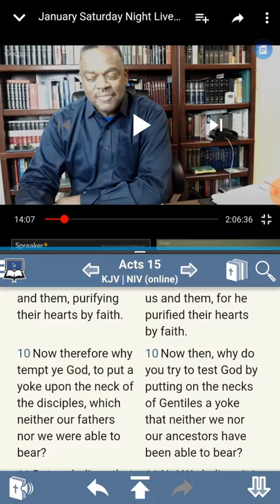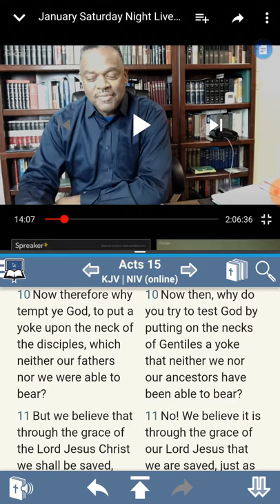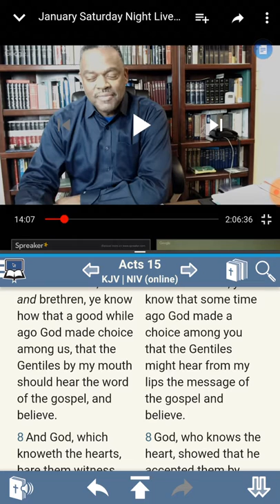Take 5.1 William Bell Uses Act 15 Incorrectly Explain the Gentiles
William Bell most other proclaimed Christians stumble on the word gentiles, thinking the word excludes Israelites.  As you will see Israelites are also considered gentiles as well using Acts 15 to prove.

William Bell is a full preterist that teaches eschatology and end times prophecy has been fulfilled and he also has been know to try to correct Israelites or Hebrew israelites with his bad understanding of theology that he has been taughr.